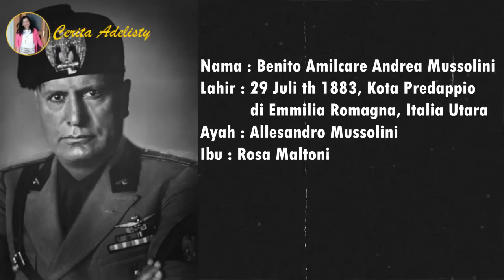Biography Dan Fakta Sejarah Benito Mussolini Pemimpin Diktator Dari Italia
Di publikasikan tgl 18 Juni 2023

Narasi :
Nama Benito Mussolini harusnya bukan nama yang asing bagi teman2. Benar saja, dia adalah nama dari pemimpin Italia, semasa berlangsungnya Perang Dunia II. Benito Mussolini adalah seorang pemimpin politik Italia, yang menjadi dictator fasis Italia, dari tahun 1925 hingga tahun 1945. Bersama dengan pemimpin Jerman Adolf Hitler, Mussolini memimpin Italia mengguncang daratan Eropa dan Afrika, lewat perang dahsyat yang juga merupakan perang paling berdarah, dalam sejarah umat manusia. Walaupun sepak terjang Italia dalam Perang Dunia II tidak bisa dikatakan istimewa, tetapi rezim Mussolini tetap meninggalkan kesan sendiri, dalam perjalanan sejarah dunia. Pada video saya kali ini saya akan membahas tuntas tentang tokoh Benito Mussolini, yang sudah saya rangkum dari berbagai media online.  Langsung saja yuk ikuti kisahnya, sampai selesai.